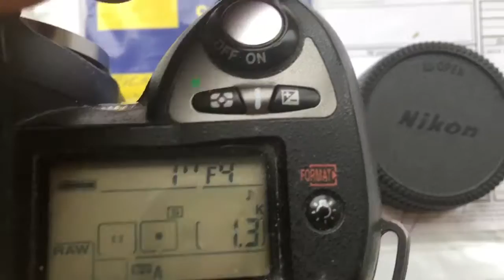Для Олега М.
Leica R-Nikon с одуванчиком Лушникова: 21mm/f4.0-22